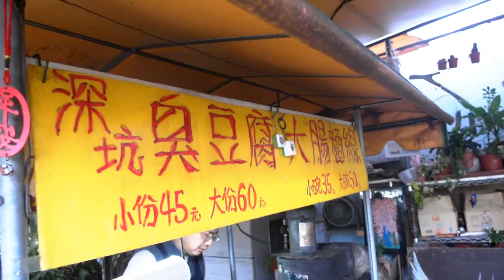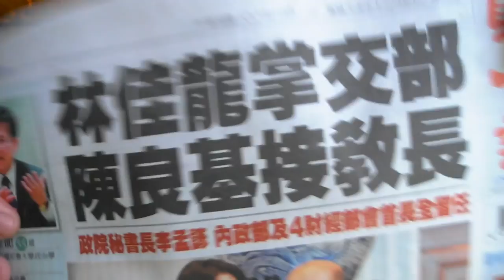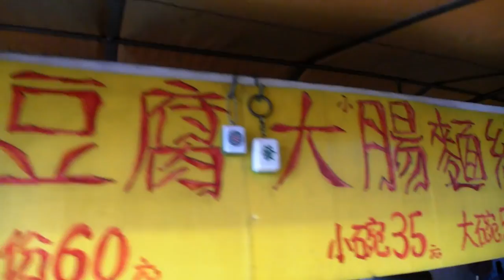台灣美食🇹🇼日本人🇯🇵愛吃深坑臭豆腐60大腸麵線50!文山區光輝路18巷口 木柵巷弄美食 大腸麵線-臭豆腐 店名の無い大腸麵線と臭豆腐激ウマ店へ行ってきた!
2011年10月の頃に日本人の方が訪れているようです!
ご馳走さまでした！台湾編その6 (小椋哲也さん)
7年後のこの動画を参考に行きました。いやーYouTubeって凄いなって思いました。自分も動画投稿も頑張ろうと思いました。僕の動画を10年後の誰かが旅するときに参考にしてくれればと思います。初めて東南アジアバックパック旅行したときの動画もっと撮っておけば良かった。写真は沢山撮ったんだけどやっぱり動画で雰囲気を残すの大事。GoProHero 7買おうかな。

大腸麵線-臭豆腐
台北市文山區光輝路18巷口

Gitzo Tripod